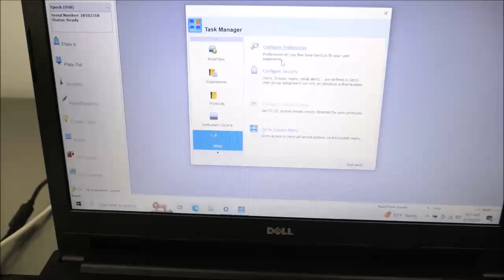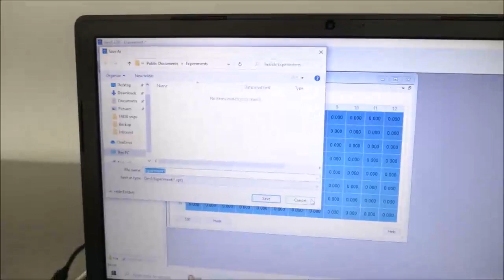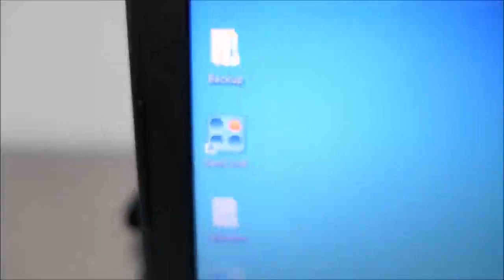Biotek Epoch Plate Reader ID 18430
Biotek Epoch Plate Reader is available from The Lab World Group.